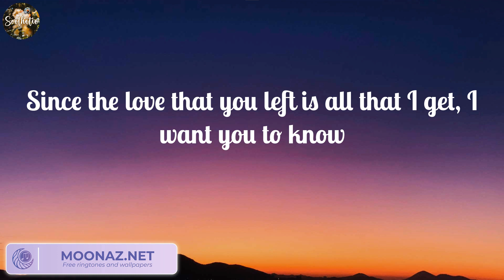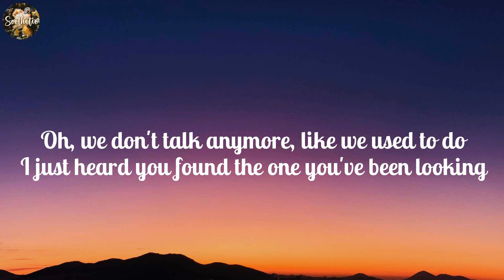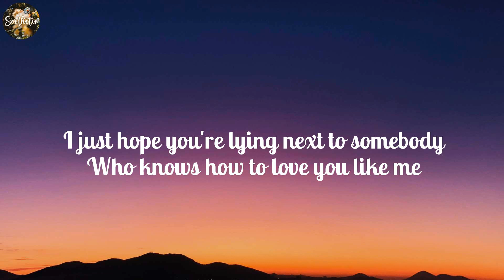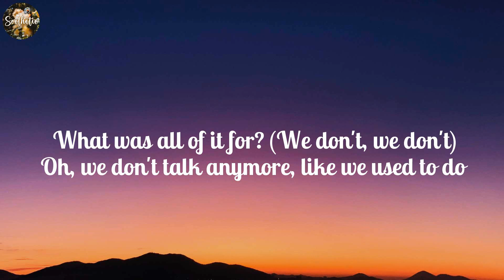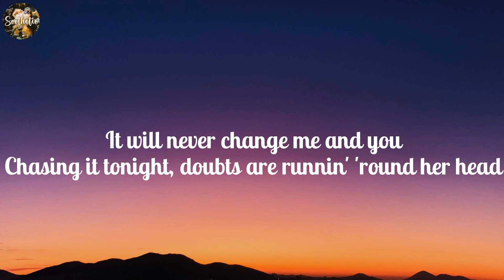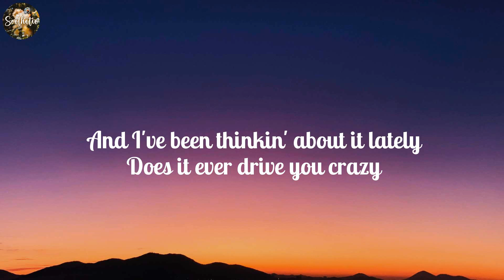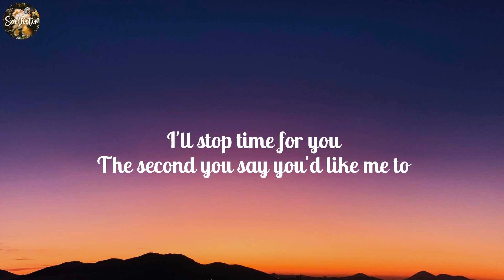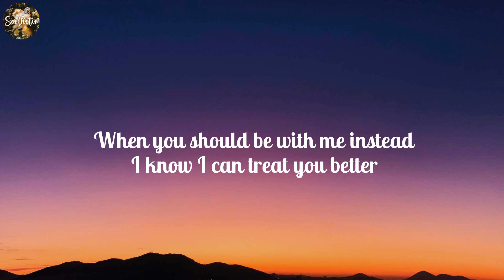Ghost - Justin Bieber [Lyrics] | Charlie Puth, Shawn Mendes, One Direction...(Soothetic Music)